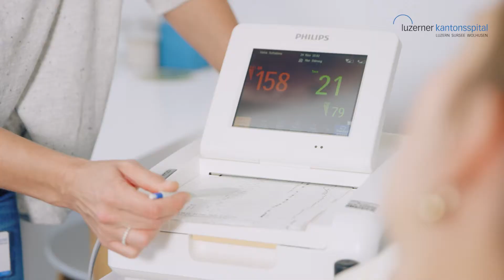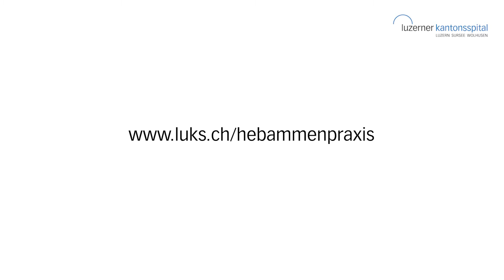Hebammenpraxis - Luzerner Kantonsspital